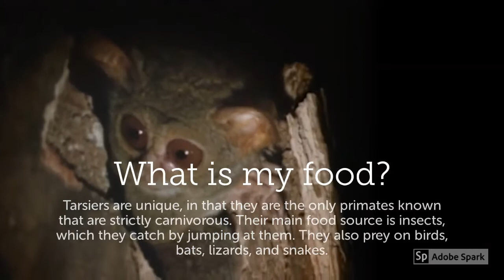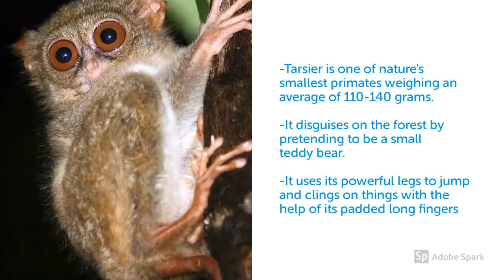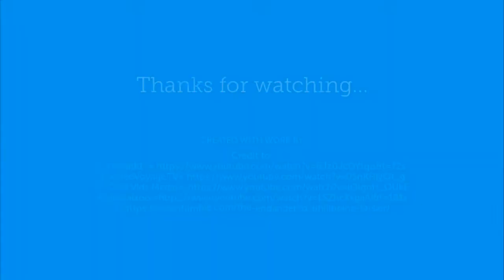Ben Jacob's Endangered Animal School Project: Philippine Tarsier